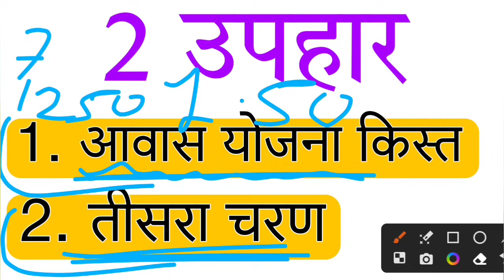MP लाडली बहना योजना 7 किस्त | ₹1500 किस्त और 2 नए उपहार | सीएम शिवराज बड़ा ऐलान 🔥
Ladli Behna Yojana Ki 7th Kist Kab Aaegi,
लाडली बहना योजना की 7th क़िस्त कब आएगी,
9 दिसंबर को मिलेगी लाडली बहन योजना किस्त
Ladli Behna Awas Yojana MP Offline Apply
Ladli Behna Awas Yojana MP Apply Online
Ladli Behna Awas Yojana MP List
Ladli Behna Awas Yojana Last Date
लाडली बहना योजना का पैसा कब मिलेगा?